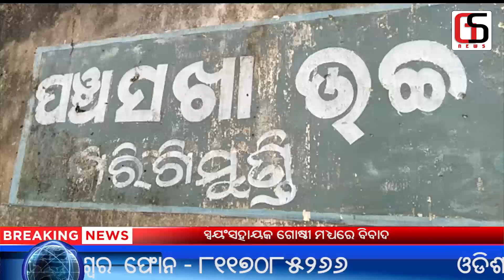ସ୍ଵୟଂସହାୟକ ଗୋଷ୍ଠୀ ମଧ୍ୟରେ ବିବାଦ। ବିଦ୍ୟାଳୟ ରେ ପଡ଼ିଲା ତାଲା || gitanjali news